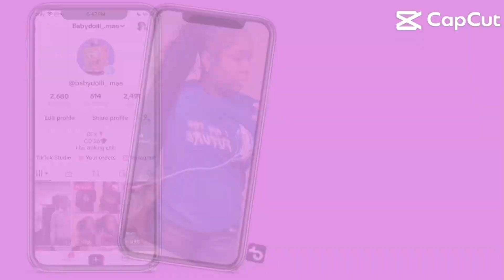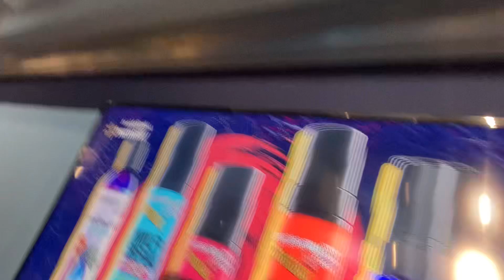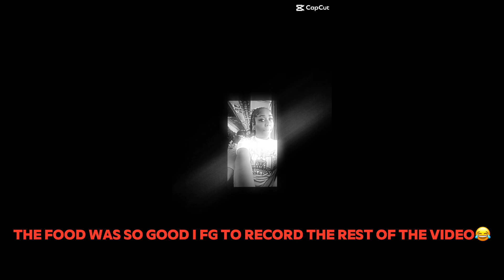Spend the day with me •Weekend edition •